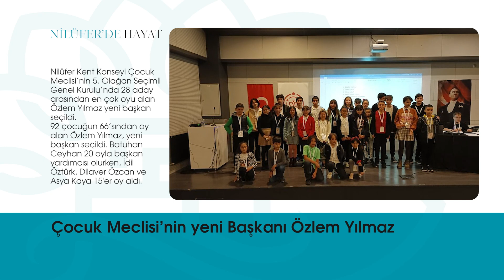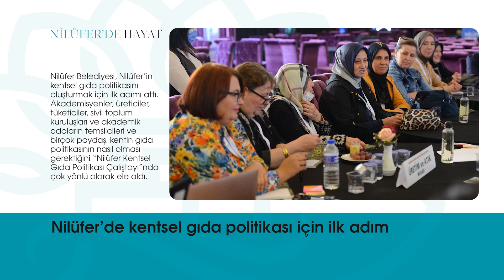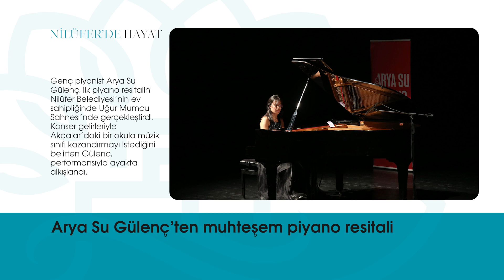NİLÜFER'DE HAYAT (07 - 11 KASIM)